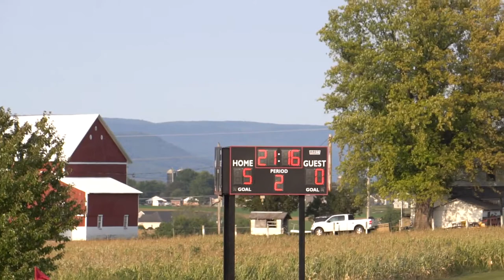Grace Prep Boys Soccer @ Belleville Mennonite School - September 21, 2020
Unedited video from the game held at Belleville Mennonite School..